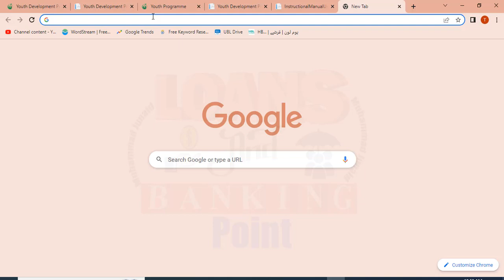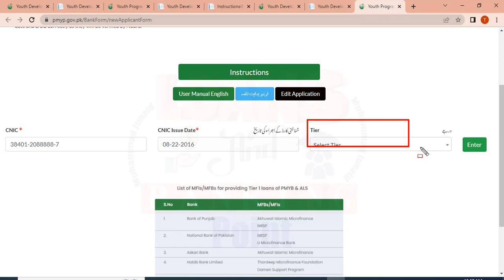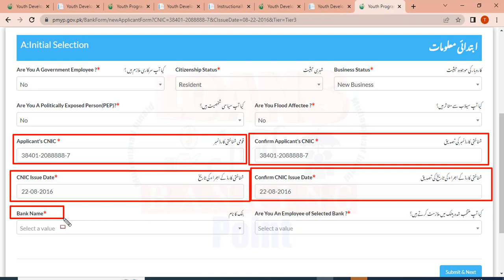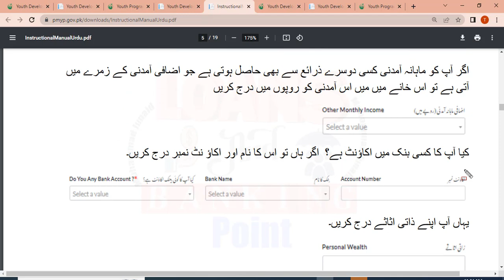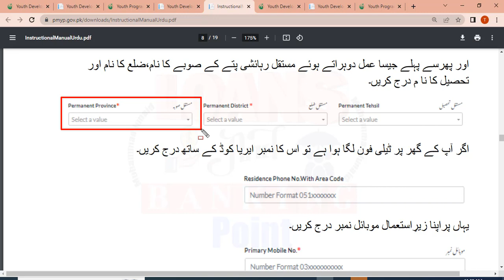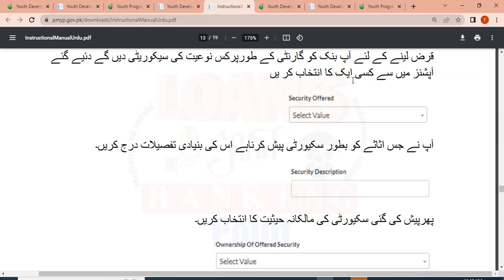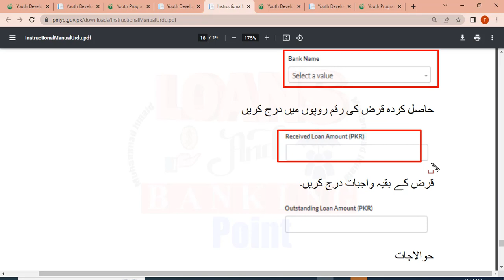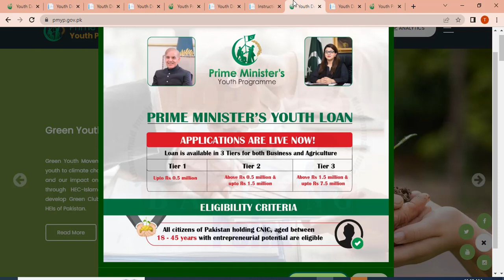prime minister youth loan scheme 2023 online registration | prime minister youth loan online apply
How to apply for Prime Minister Youth Program?
How to apply for Prime Minister Kamyab Jawan program?
PM Youth Internships Apply Online through loan scheme 2023,pm nojawan loan scheme, shahbaz sharif loan scheme,shahbaz sharif loan scheme 2023 online apply,shahbaz sharif loan scheme,pmyp.gov.pk loan form,pm youth loan scheme 2023,pm loan scheme 2023,prime minister loan scheme,and the Prime Minister Internship program 2023 Application is now open. Prime Minister Pakistan Imran Khan has Announced the Paid Internship Program 2023 For the Unemployed Graduates of Pakistan.
Who is eligible for PM loan scheme?
Financing under PMYP-YES is available for all citizen of Pakistan holding CNIC, aged between 18 and 45 years with entrepreneurial potential.
How to get youth loan in Pakistan?
All Pakistani residents, aged between 18 and 45 years with entrepreneurial potential are eligible to apply for the loan. For IT/ E-Commerce related businesses, the lower age limit is 18 years. Applications have to be submitted online only through our website. Loans provided under PMYB&ALS are segregated into 3 tiers.
What is Prime Minister Youth loan Scheme?
Prime Minister's Youth Business Loans support youth and their entrepreneurial mindset by providing easy access to business loans. The loans are provided on simple terms and with less markup through 21 Commercial, Islamic, and SME banks.
"PM Youth Business Loan 2023 Eligibility, Application Form, How To Apply"
"Apply Prime Minister Youth Business Loan Scheme 2023"
"Prime Minister Loan Scheme 2023, Apply Online For PMYBL"
"Prime minister youth business loan program 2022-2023 | Online Registration"
"How to Apply Prime Minister Youth Loan Scheme 2023"